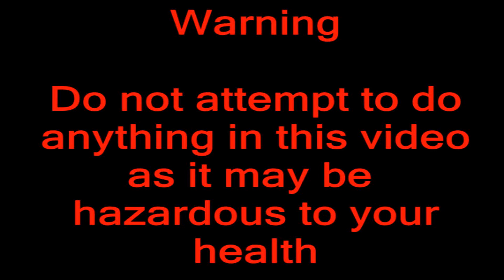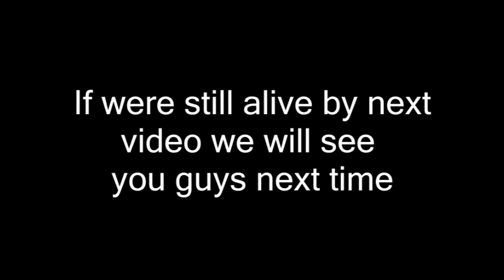VINEGAR SHOTS CHALLENGE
WARNING DON'T TRY THIS
yo guys marks and mils here and were doing vinegar shots happy days